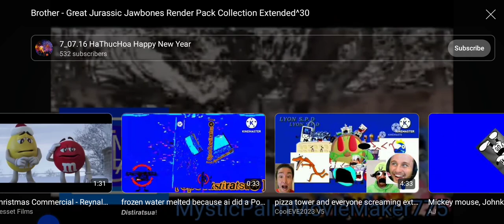marko great Jurassic jawbones redner pack collection extnded^30